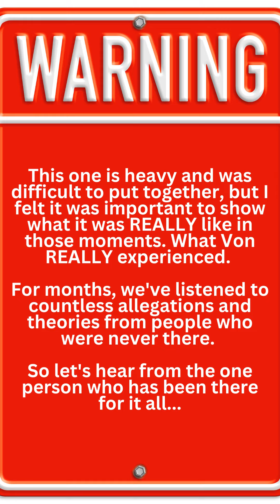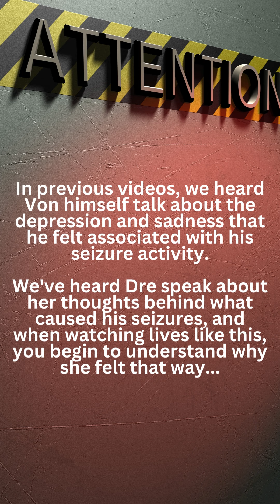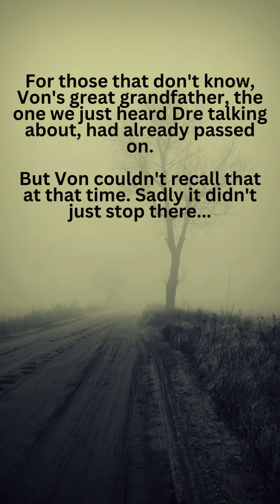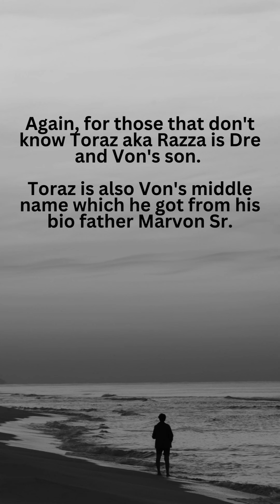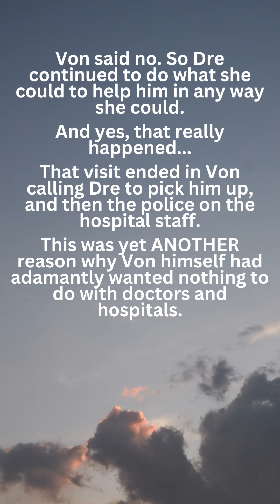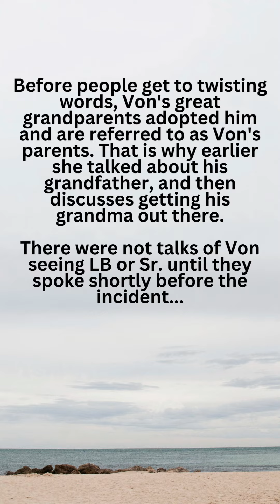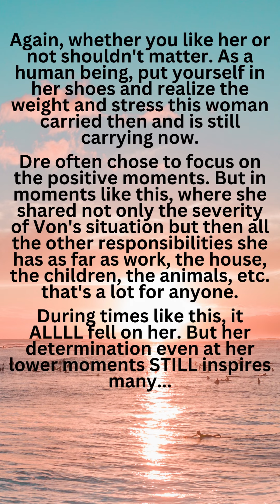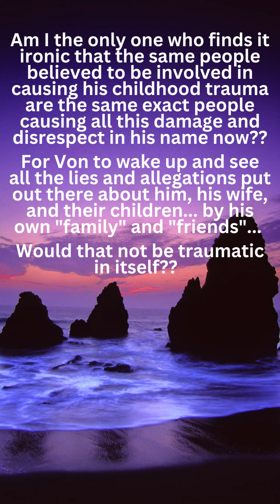The Harsh Reality - The McCray's - What they DIDN'T Want You to See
Trigger warning: This is a heavy video outlining Dre's experience through one of Von's episodes about a year ago. At this point he had been having seizures for about a year and this one happened to be one of those emotional ones.

I can't imagine what the weight of such traumatic experiences can have on a person, and it's important to take into consideration moments like these that explain firsthand what those moments are like.

But in moments like this it's also important to note the validity behind recording things like this. Not only does it provide proof, but it allows those that do their homework to be able to see the timeline in which this couples journey takes place. Not the 1 minute from 2019 and then next we see all these cherry picked 10 second clips from various dates and times to correlate with their narrative.

Dre's supporters group literally saw it all. The good times and the bad, the happy and the sad. Dre and Von were never about painting the perfect picture. This was their journey that they chose to share with their supporters and they unapologetically did just that.